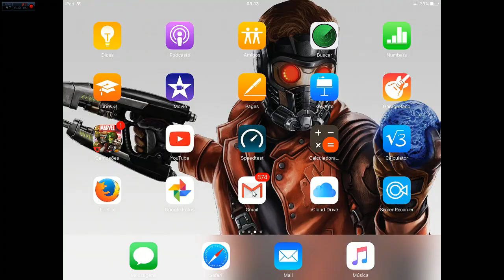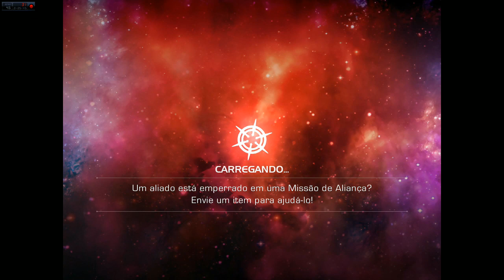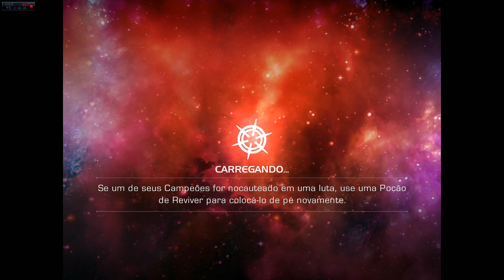Proficiência (pra AQ/AW)